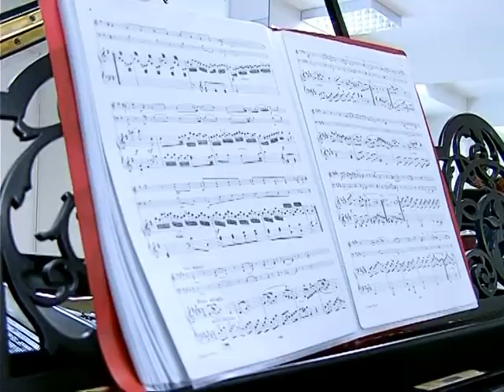ARTISTET DHE TREGU I PUNES BASHKIA KRIJON NISMEN "POLI ARTISTIK I TIRANES" PER TALENTET LAJM